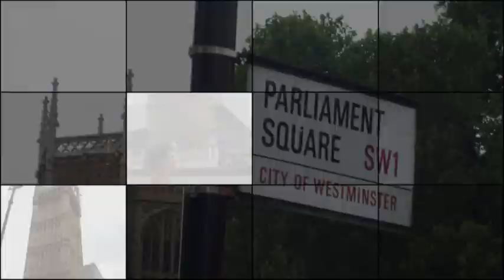LONDRA 7-11 SETTEMBRE 2010 BY DAVIDE E GIACOMO BARBERA